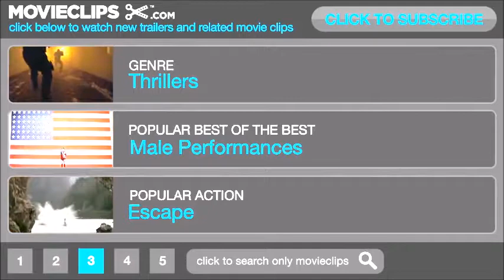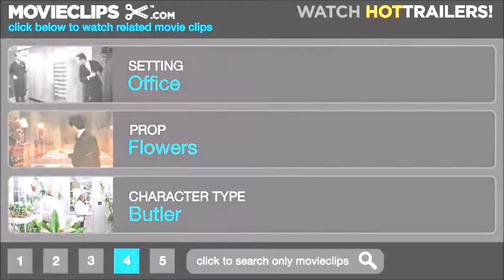The Remains Of The Day 1993 Part 1